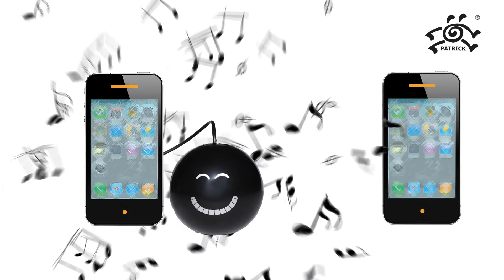Mini Bomb Speaker - Pubb 2012 - Mondadori - Patrik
Progetto per pubblicità nella sede della Mondadori per i Mini Bomb Speaker.
Foto e Photoshop: Sonia Settimi - Alessia Zeroli,
Animazione in AE - Antonio Losa
Progettato e realizzato gratuitamente.